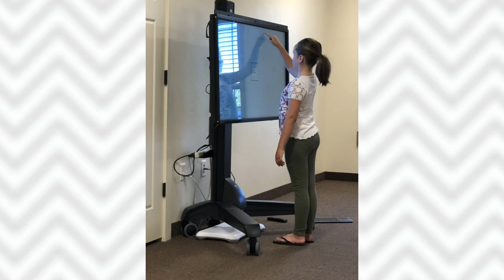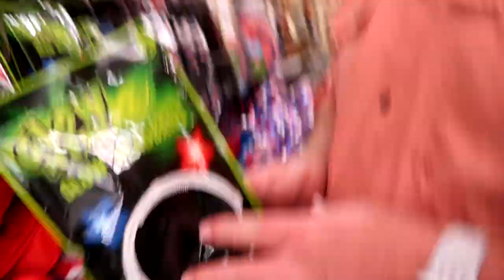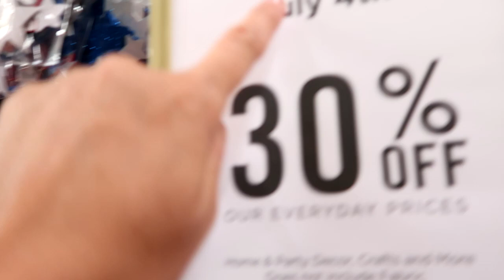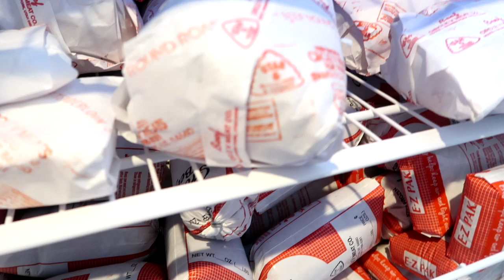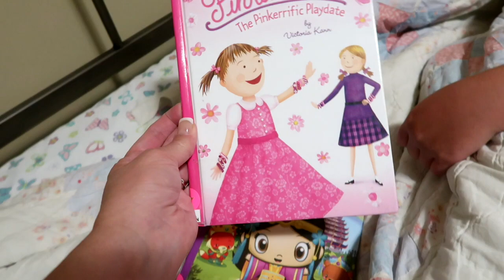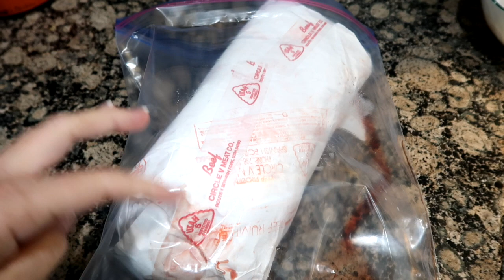Preparing For Sunday / Housewife Life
Come along with me on my Saturday with the family and then watch as I prepare us for Sunday.